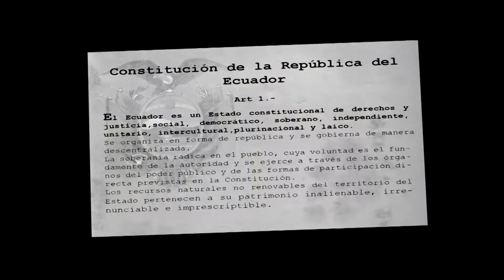intro documental ANDOAS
hice varios cambio a sugerencia de uds, gracias